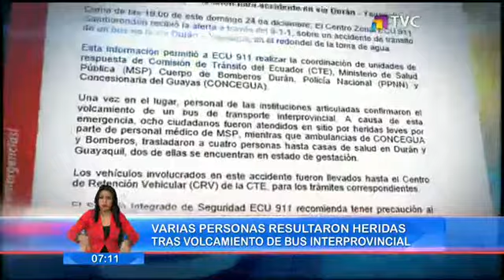Varios heridos deja volcamiento de un bus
El percance se produjo en la Provincia del Guayas